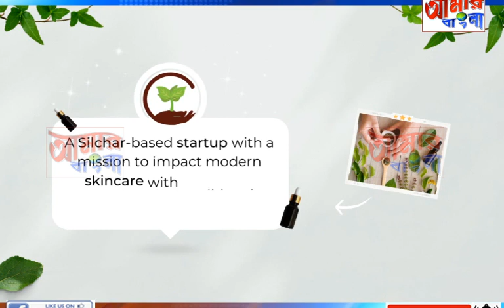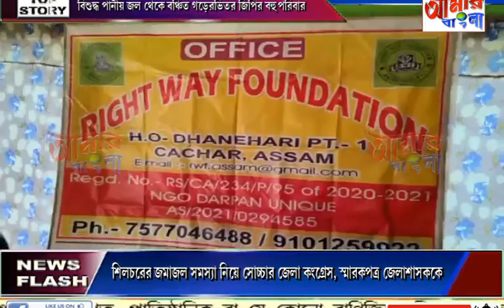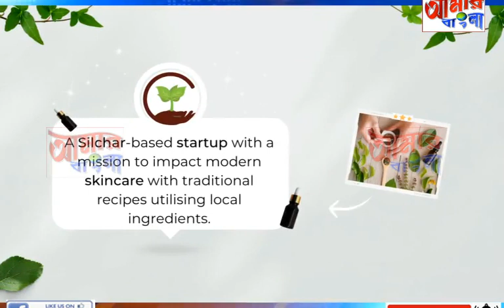AAMAR BANGLA NEWS # 06-04-2023_